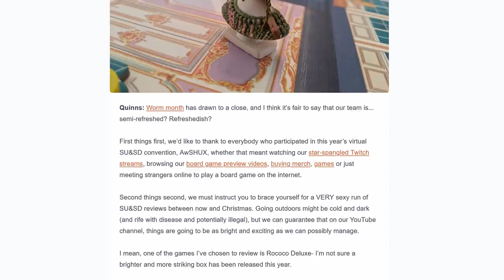What's Coming Next from Shut Up & Sit Down?